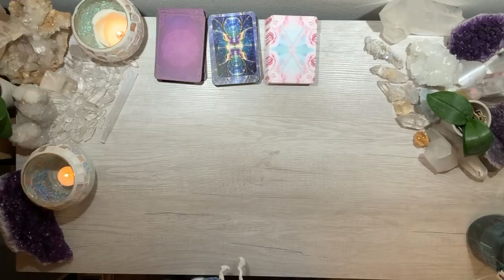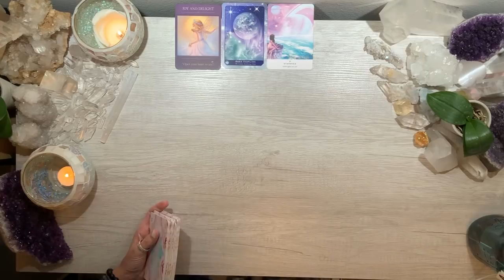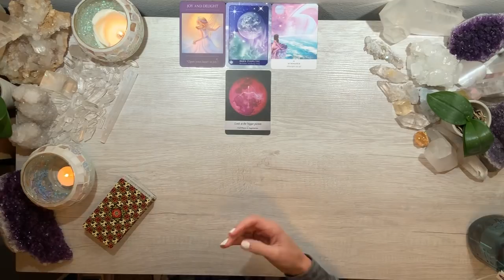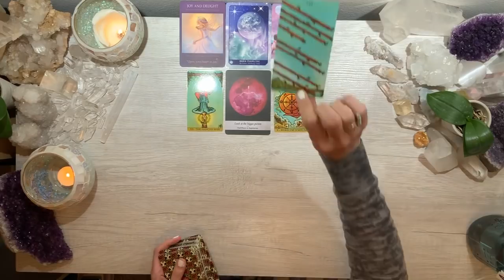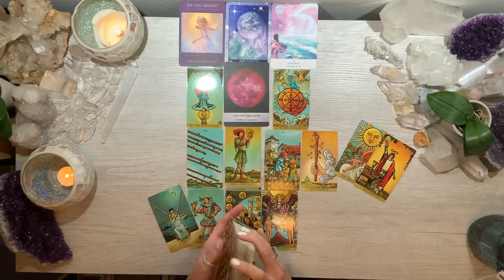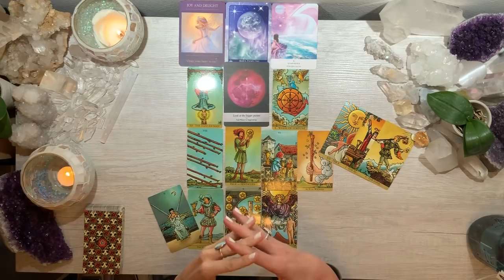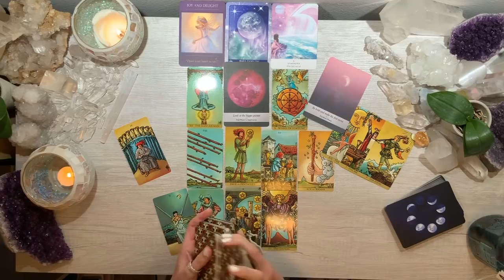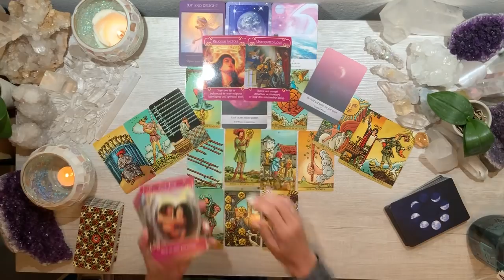MESSAGE FROM DIVINE MASCULINE ~ "I'm sorry for denying this connection. I'm now FULLY awake."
FOR HELP WITH AN EXTENDED READING PURCHASE OR SOUL GROWTH ACCELERATOR